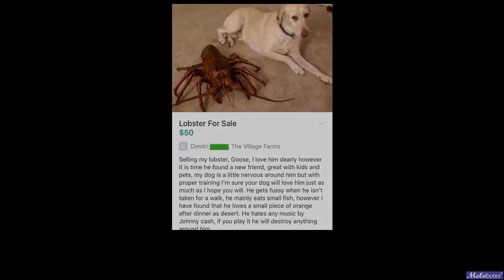Goose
He do be chillin' tho.